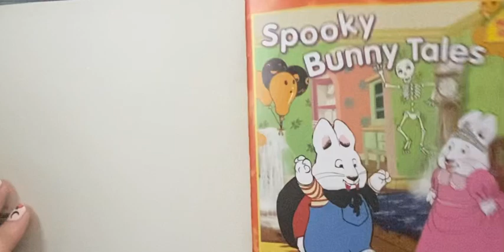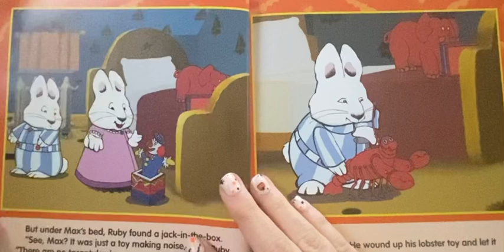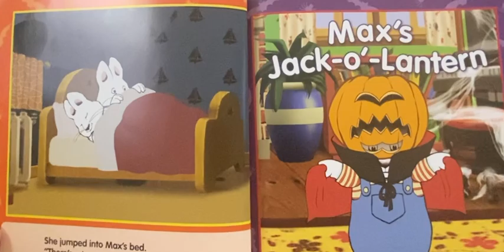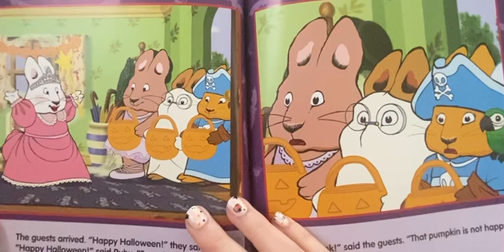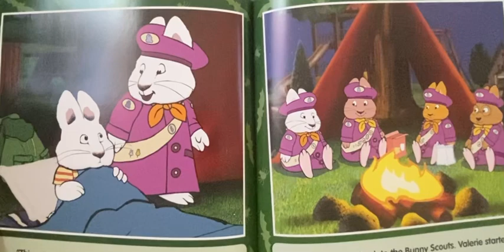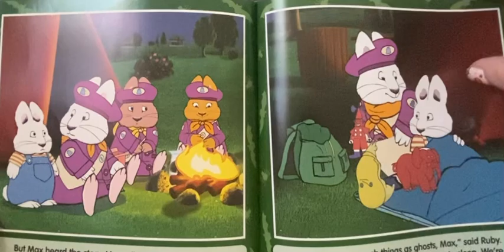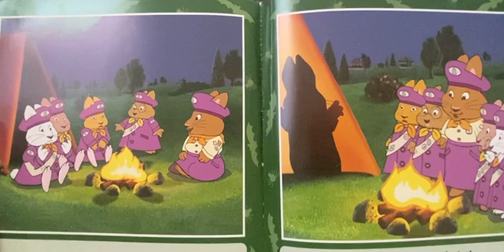Spooky bunny tales